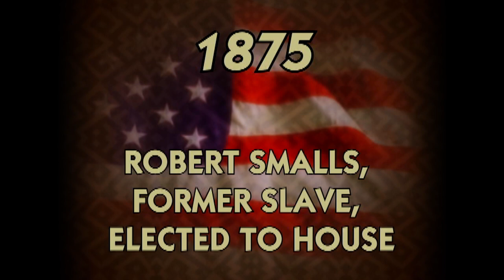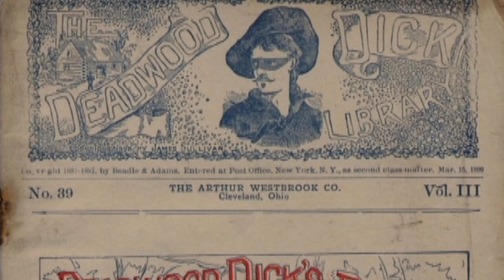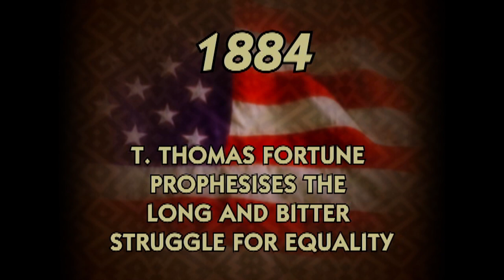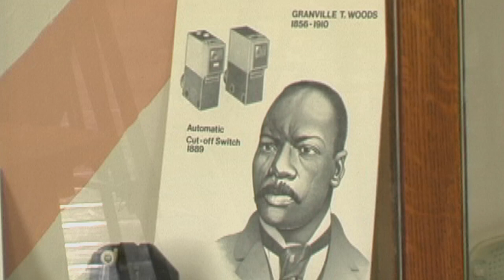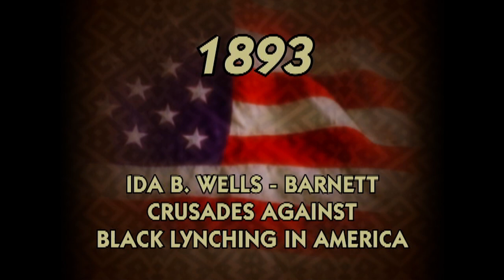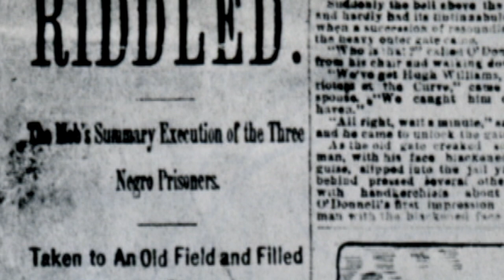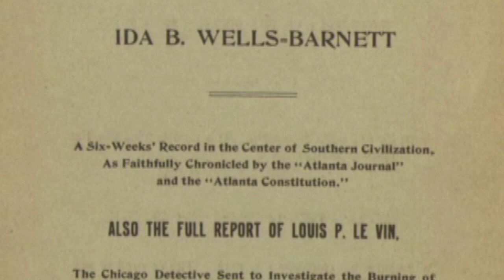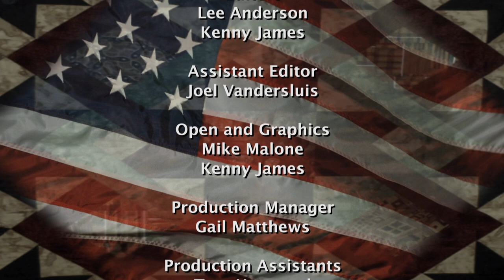Blacks Enter the Gilded Age | History of Black Achievement in America (Hosted by James Avery)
Achievement or African American Achievement, and Black Heroes or African American Heroes are shown in America's Gilded Age.
This original, nine-part series documents Black Achievement in American history, its defining role in the growth of the country, and its influence on current events. Hosted by James Avery (American Television Actor: Fresh Prince of Bel-Air & Teenage Mutant Ninja Turtles).